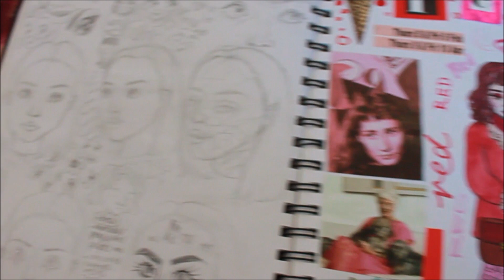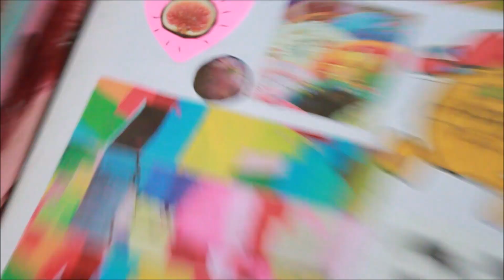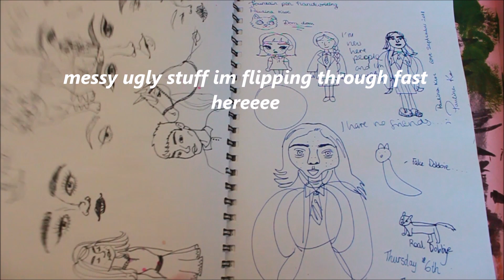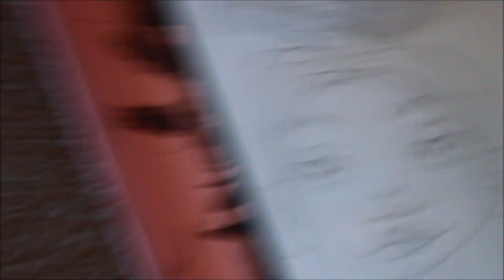Hi, here's a sketchbook :)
Hi guys!
Im back on youtube and decided to film a sketchbook tour. However, this one isnt perfect, refined and beautiful.Its one of my messier, doodling ones where i just get down my ideas and use them for bigger pieces. I think its important to show the uglier drawings because many people think i can always draw well and perfectly, when the reality is that practice makes perfect and i have more imperfect doodles than beautiful art pieces because they are what helps me get better:)
i hope you enjoyed this video and feel inspired?:)

I promise MORE VIDEOS ARE COMING so turn on your notifications;)